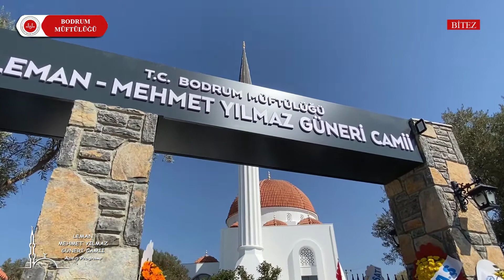LEMAN MEHMET YILMAZ GÜNERİ CAMİİ DUALAR EŞLİĞİNDE İBADETE AÇILDI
Bitez Mahallesi’ndeki Leman-Mehmet Yılmaz Güneri Camii dualar eşliğinde ibadete açıldı.

Bitez Mahallesi’nde yaklaşık bir yıl gibi kısa bir süre içerisinde yapımı tamamlanan Leman-Mehmet Yılmaz Güneri Camii düzenlenen törenle ibadete açıldı.

Açılışa Muğla İl Müftüsü Yaşar Çapçı, Bodrum Kaymakamı Bilgehan Bayar, Bodrum Belediye Başkanı Ahmet Aras, Muğla Milletvekili Metin Argun, ilçe protokolü ile çok sayıda vatandaş katıldı.

Kuran-ı Kerim tilaveti ile başlayan açılış programı protokol konuşmaları ile devam etti.

Açılışta konuşan Muğla İl Müftüsü Yaşar Çapçı “Allah'ın mescitlerini ancak Allah'a ve âhiret gününe îmân eden, namazı dosdoğru kılan, zekâtı veren ve Allah'tan başkasından korkmayan kimseler imâr eder” ayetine vurgu yaparak, “Caminin yapımında emeği geçen herkesten Allah razı olsun” dedi.

Konuşmanın sonunda İl Müftüsü Yaşar Çapçı’nın duasıyla birlikte cami resmen ibadete açıldı. Tören sonunda Bodrum Müftülüğü tarafından caminin bânisi Mustafa Güneri’ye şahsı ve ailesi adına teşekkür plaketi takdim edildi.

Açılış programı cuma namazının kılınıp katılanlara açılış Kuran-ı Kerim hediye edilip ikramlarda bulunulmasıyla sona erdi.